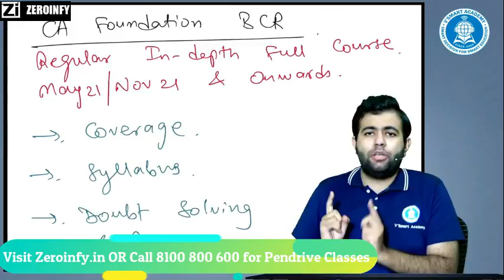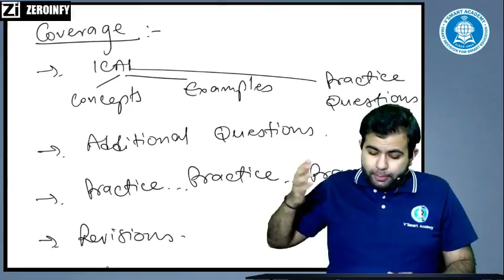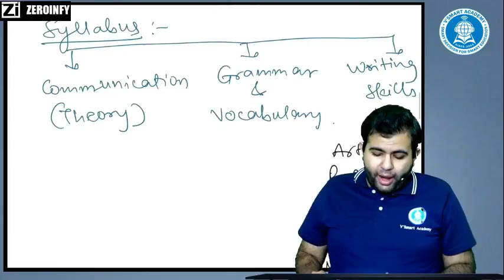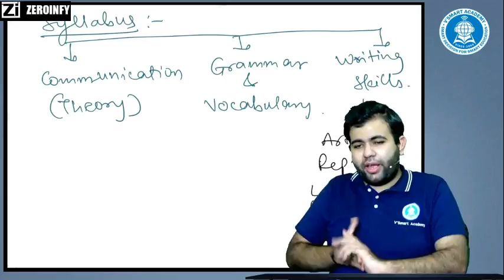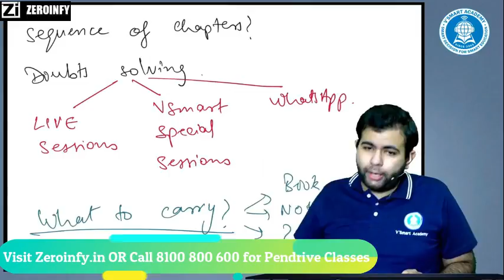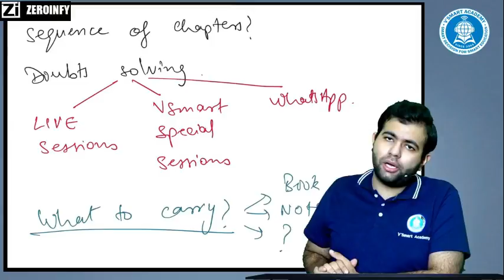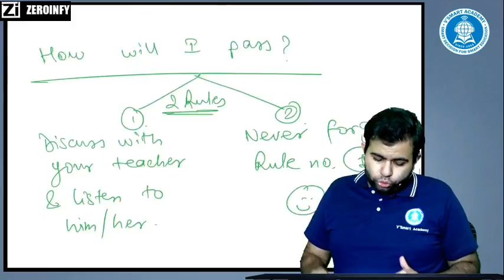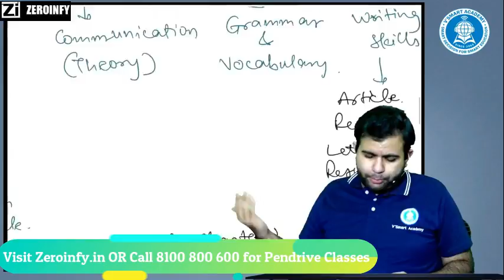May 21 BCR Regular In-Depth Full Course || Subject Introduction Video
Visit our portal, Zeroinfy.in to buy complete video lectures of CA Karan Chandwani Sir.  Best Price Guaranteed.
Or students can just search CA Karan Chandwani on our website.